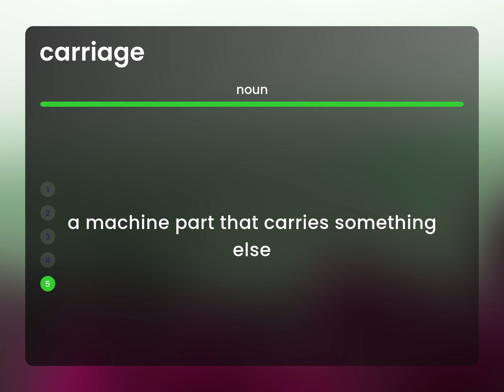Carriage • what is CARRIAGE meaning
What is CARRIAGE?